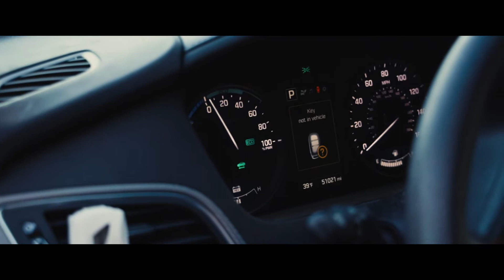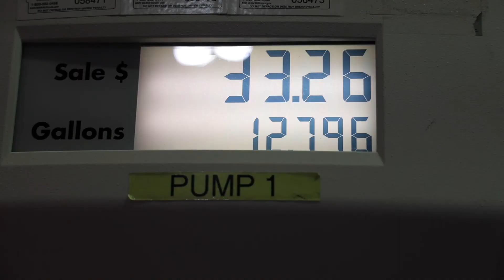I'm vlogging again, it gets crazy and my basketball skills Vlog #7 | TheLifeOfZackTurner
New videos coming whenever i feel like it to be honest.